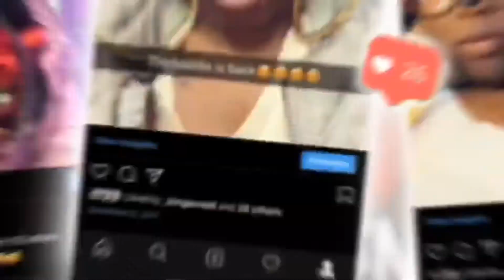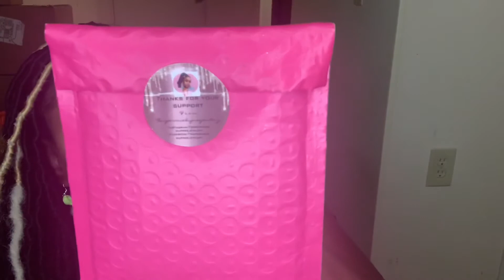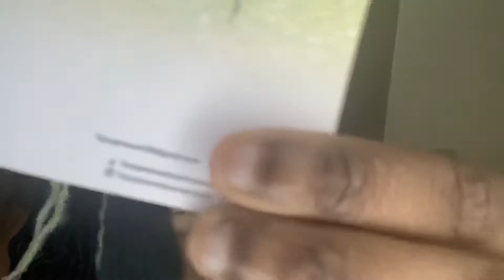TEMPERANCEDUPREEJEWELRY | ENTREPRENEUR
Hey ForeverGang,

Today we are talking about my girl aka my yt bestie Temperance Dupree. She has started her own jewelry business where everything is handmade and affordable I am so proud of her. I had to share this wonderful business with my gang gang🤟🏾. & make sure yall go check out my sis & shop as if you've never shopped before! And remember we’re stuck together FOREVER! I love y’all🤞🏾😘💯💖

CODE WORD: NEON

🍾Temperance Dupree

🍾Liv Marie

IF YOU WOULD LIKE A POST NOTIFICATION SHOUTOUT MAKE SURE YOU ARE SUBSCRIBED WITH THE BELL AND BECOME THE FIRST 3 PEOPLE TO COMMENT WITH THE WORD OR EMOJI OF THE DAY!.
WANT SOME 🔥  LASHES?!

just pay to ship and there yours 🤗.